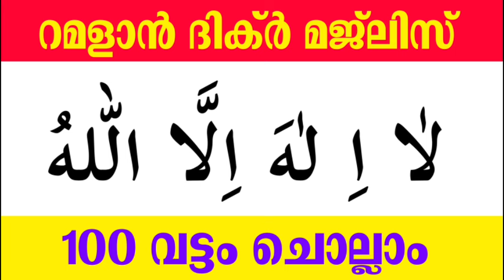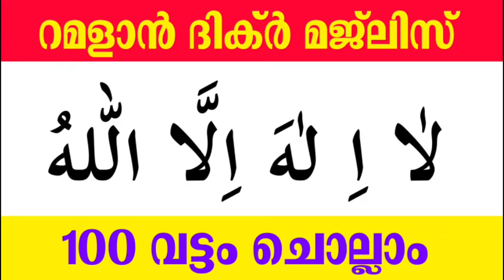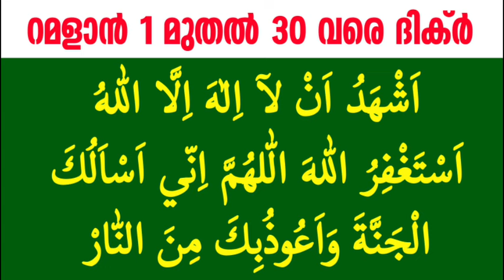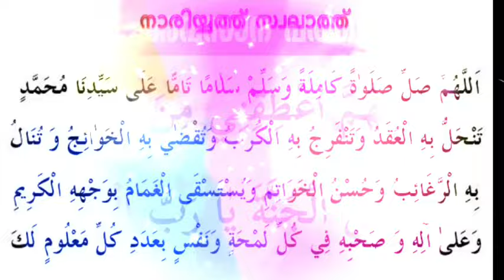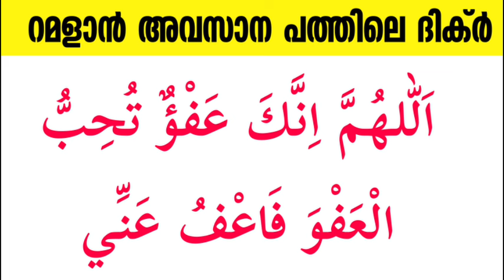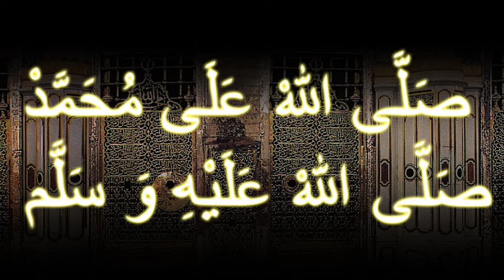Ramalan 23 Dikr Dua Swalatth Majlis |റമളാൻ 23 ദിക്ർ ദുഅ സ്വലാത്ത് മജ്‌ലിസ്